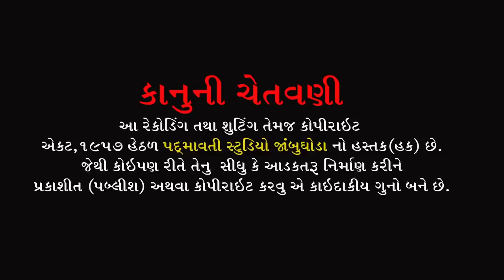રૂવે રુદિયુ ને રૂવે આંખડી | ગીતા વાસિયા , ઉષા પઠીયાર , દિવ્યા ઠાકોર | Rustampura Vadodara || 2021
ભજન આરાધક - ગીતા વાસિયા , ઉષા પઠિયાર , દિવ્યા ઠાકોર
બેન્જો - હનીફ શેખ ,
તબલા -ગૌરાંગ વડોદરા ઝલુ
મંજીરા - બળરામ રાવલ , સોનુ જેતપુર , ધવલ ધુમાડી , સન્ની રાવલ ,
સાઉન્ડ - ક્રિષ્ના સાઉન્ડ પાદરા
વિડિયો - પદ્માવતી સ્ટુડિયો જાંબુઘોડા